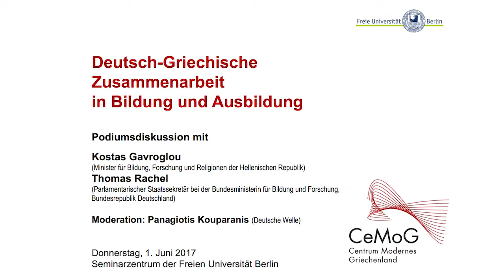Kostas Gavroglou & Thomas Rachel über die deutsch-griechische Zusammenarbeit in Bildung & Ausbildung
Die Unterschiede im Bildungswesen Deutschlands und Griechenlands sind groß: In Deutschland bestehen die Kulturhoheit der Länder, ein gegliedertes Schulsystem und eine duale Berufsausbildung. In Griechenland besuchen Kinder und Heranwachsende Einheitsschulen, und eine zentrale ministerielle Verwaltung regelt das Bildungswesen. Kostas Gavroglou, Minister für Bildung, Forschung und Religionen der Hellenischen Republik, und Thomas Rachel, Parlamentarischer Staatssekretär bei der Bundesministerin für Bildung und Forschung, diskutieren die Herausforderungen, Chancen und Probleme. Moderation: Panagiotis Kouparanis (Deutsche Welle).

Podiumsdiskussion (in deutscher und griechischer Sprache, mit Simultanübersetzung)
Donnerstag 1. Juni 2017 | Beginn: 18:30 Uhr s.t. | Ende ca.: 20:30 Uhr
L 116, Seminarzentrum der FU Berlin (Silberlaube), Otto-von-Simson-Str. 26, 14195 Berlin-Dahlem